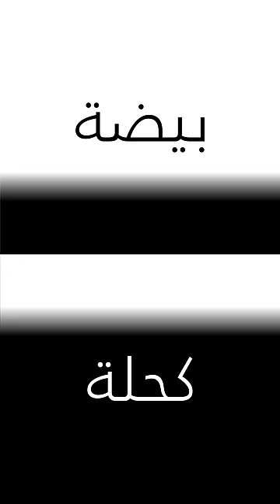تفرّج و أضحك مع كريم الغربي في بيضة كحلة 🤣